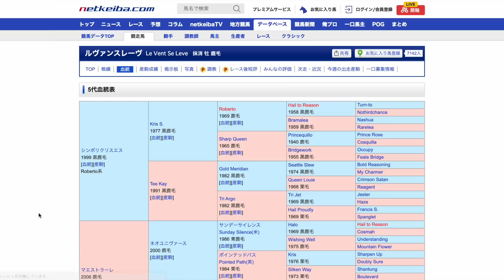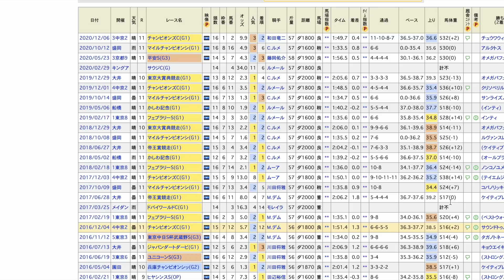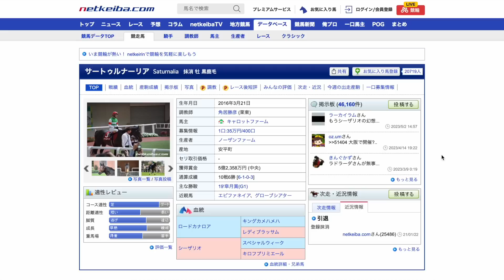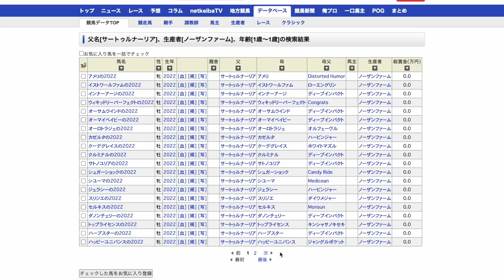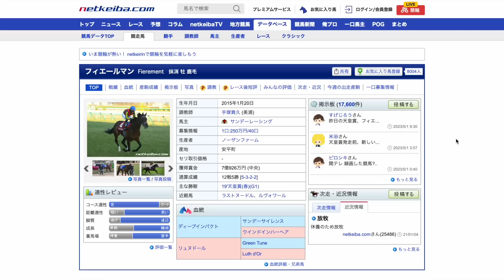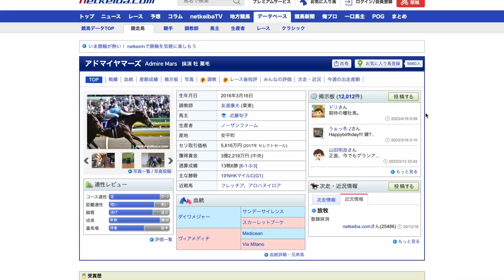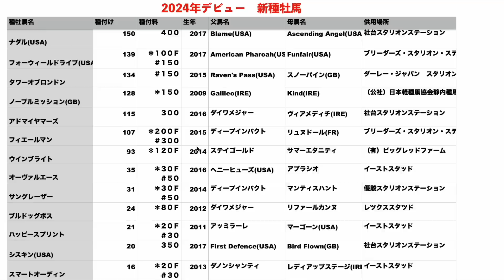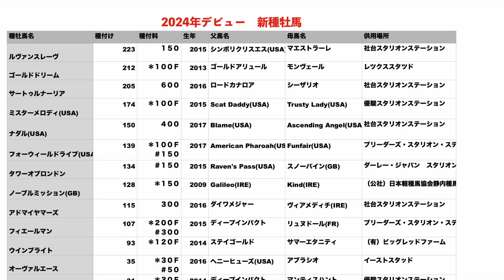【人気馬揃う】最速の2022年産新種牡馬考察！TOP3は200頭超え。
早くも1歳の募集が始まります！
ダート3冠向きの種牡馬がたくさん😆